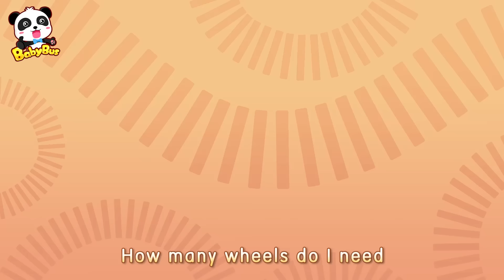Police Car, Fire Truck, Ambulance - Halloween Party | Kids Songs | Kids Cartoon | BabyBus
Police Car, Fire Truck, Ambulance - Halloween Party | Cars for Kids | Kids Songs | Kids Cartoon | BabyBus
1. Police Car, Fire Truck, Ambulance - Halloween Party | Cars for Kids
2. Trick or Treat Song | Halloween Song
3. Witch's Magical Pot | Halloween Party | Halloween Cartoon
4. Goting to Doctor | Monster Ambulance
5. Motorbike Scoopy Song
6. Monster Police Car Song | Police Cartoon
7. Emergency Siren is On | Doctor Cartoon
8. Brave Elephant Firefighter | Firefighter Song
9. Five Little Cars Got Hurt | Doctor Cartoon, Fire Truck
10. Super Policeman | Police Cartoon
11. Naughty Monster Truck | Police Cartoon, Doctor Cartoon

BabyBus helps children to:
★ Think Independently
★ Build Self-Confidence
★ Respect Others
★ Explore the World